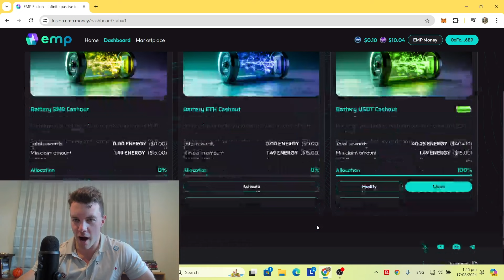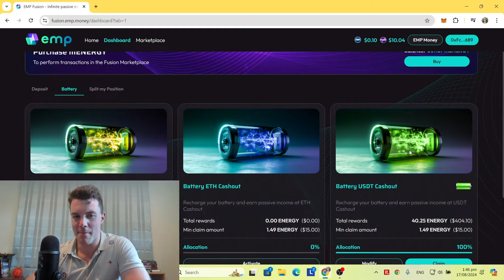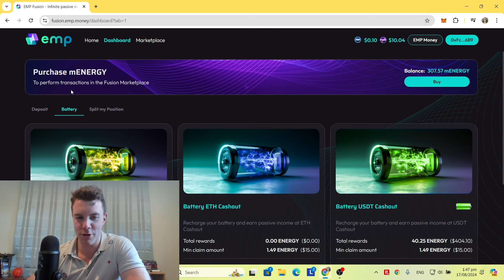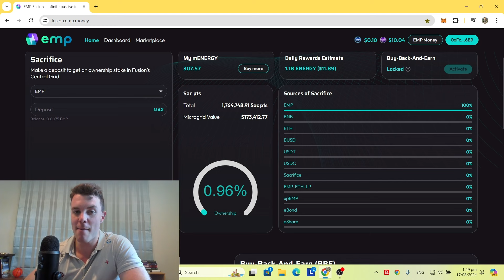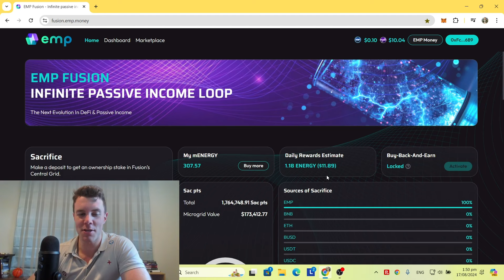EMP Fusion.. My Plan To Generate ETERNAL WEALTH